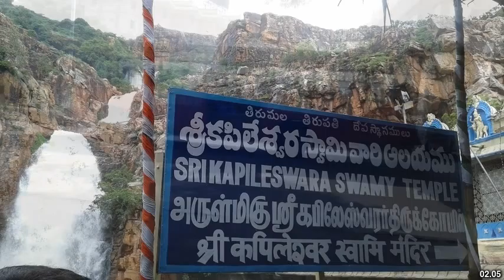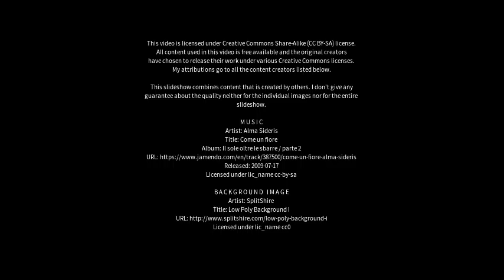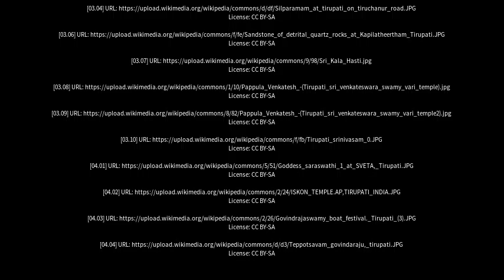Best places to visit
Best places to visit - Tirupati (India) Best places to visit - Slideshows from all over the world - City trips, nature pictures, etc.